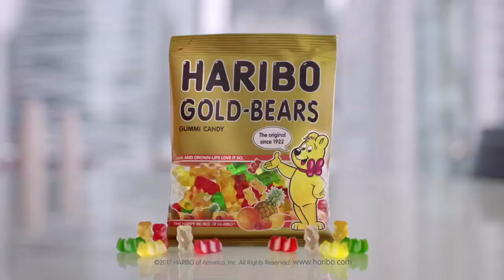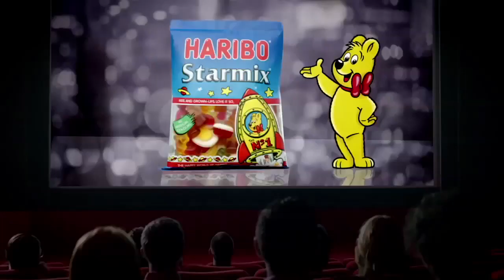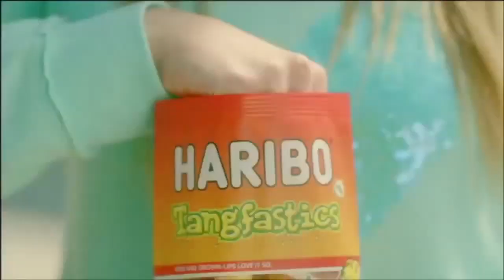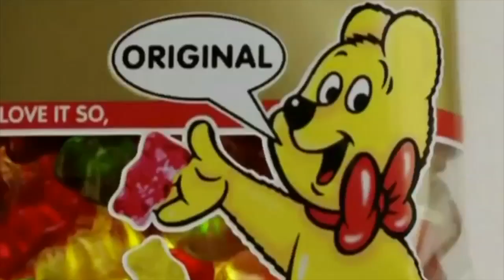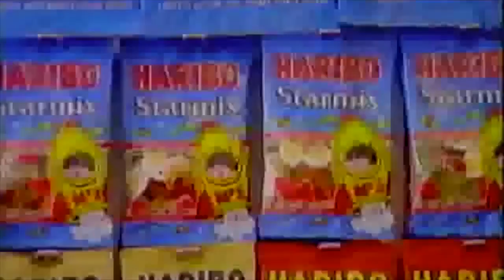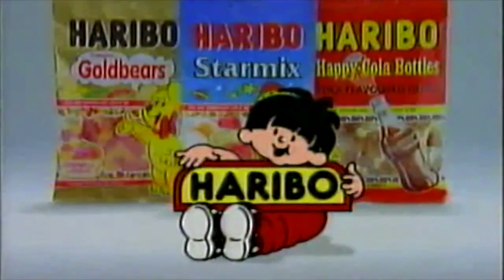Haribo Commercials Compilation Gold Bears Ads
Haribo Commercials Compilation Gold Bears Ads. You can watch all Haribo commercials in one video. Haribo Gold Bears commercials. Haribo is one of the most popular candy. Haribo has aired lots of commercials. Haribo is a German confectionery company. Haribo had been imported into the United States for many years.

Haribo commercials